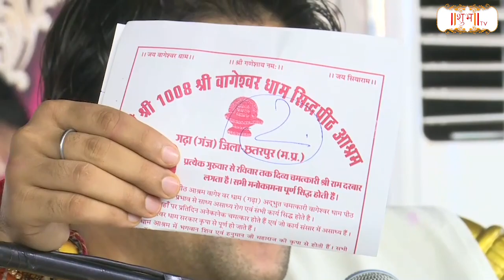जब गुजरात के एक गांव का नाम सुन गुरुदेव हंसते-हंसते लोट-पोट हो गए | Bageshwar Dham Sarkar Darbar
जब गुजरात के एक गांव का नाम सुन गुरुदेव हंसते-हंसते लोट-पोट हो गए | Bageshwar Dham Sarkar Divya Darbar | Shubh TV

bageshwar dham Rajkot, bageshwar dham ram katha, bageshwar dham rajkot live today, bageshwar dham raipur live, bageshwar dham rajkot program, bageshwar dham rajkot darbar, bageshwar dham rajkot rajbha Gadhvi,